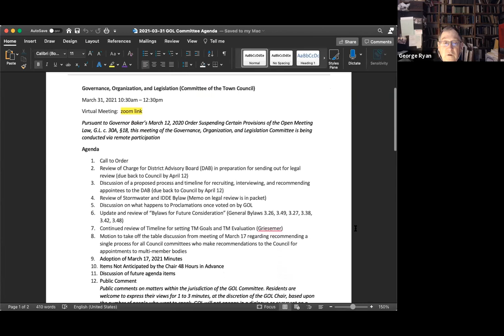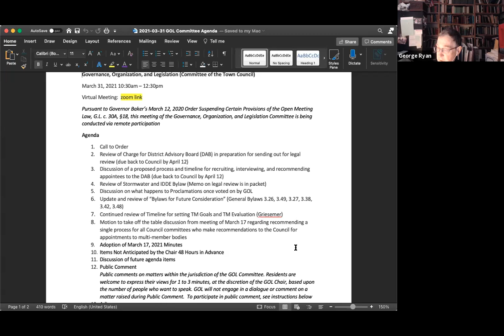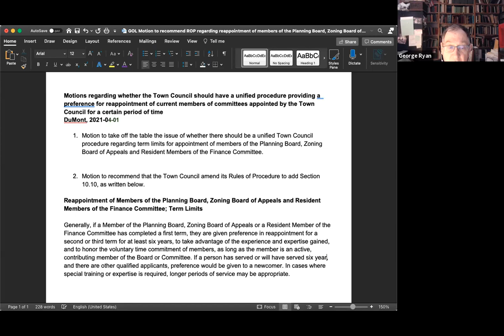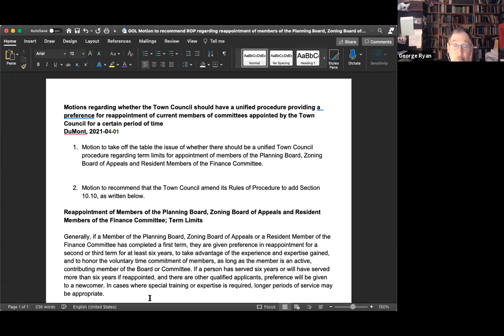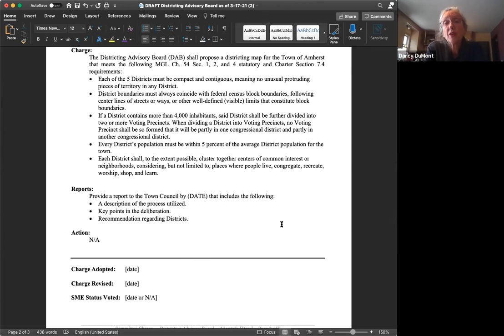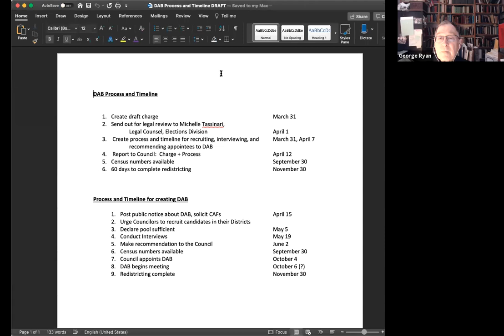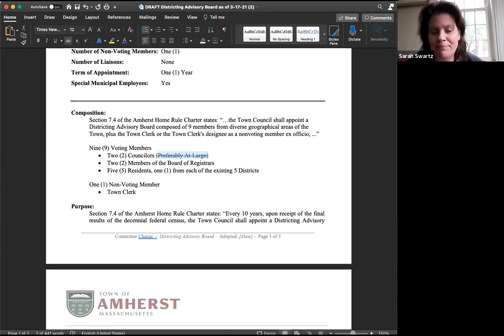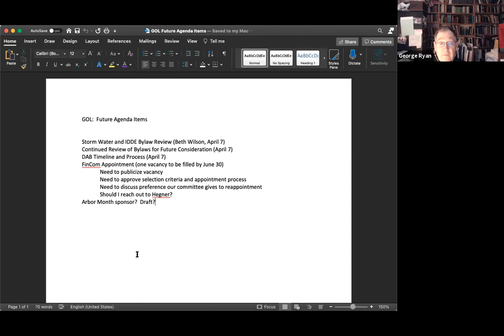Governance, Organization, and Legislation Committee Mar 31, 2021